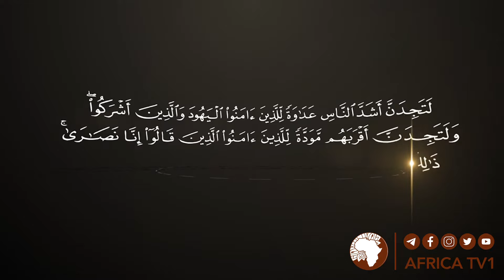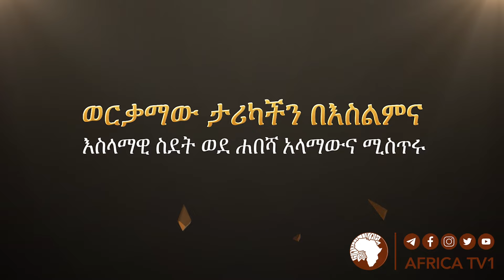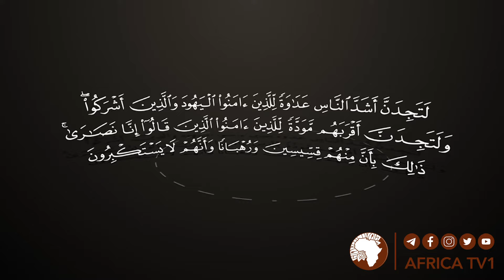እስላማዊ ስደት ወደ ሐበሻ | አላማውና ሚስጥሩ 08|| ረ.ፕሮፌሰር አደም ካሚል || አፍሪካ ቲቪ